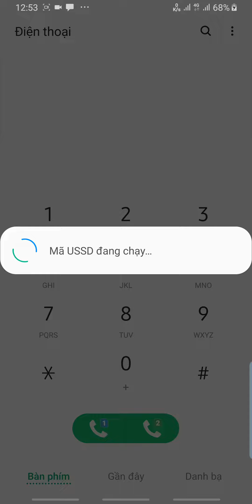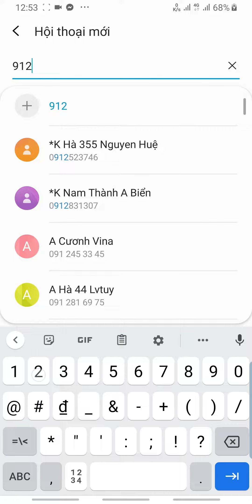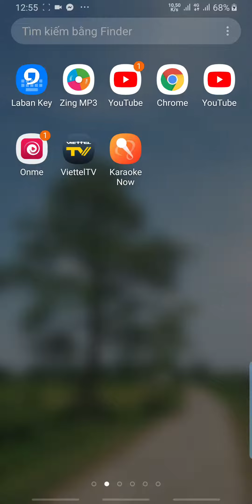Hướng Dẫn Đăng Kí Gói Mimax90 Viettel |Gói Data nhiều người đăng kí nhất!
Để đăng kí Mimax90 các bạn soạn tin nhắn giúp mình:
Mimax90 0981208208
Gửi 9123
Nếu sim sinh viên chỉ mất 70k
-Lắp đặt mạng internet và truyền hình cáp quang Viettel
-Gia hạn cước đóng trước
-Đăng kí gói khuyến mại trên sim đang dùng như V120,st70...
-Chuyển đổi từ trả trước sang trả sau